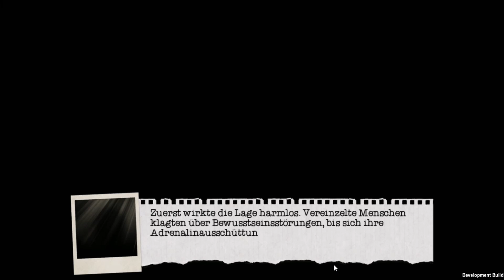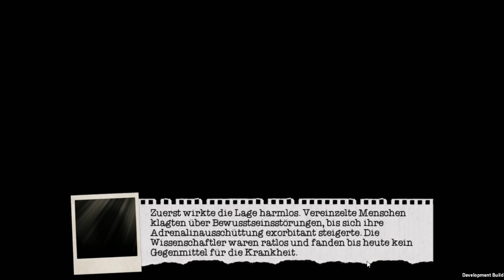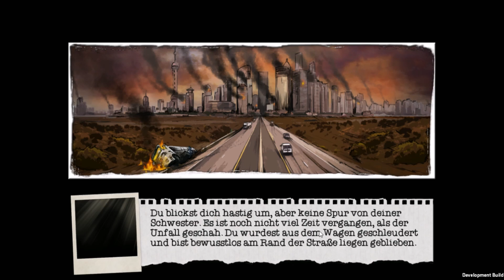Dead Age ~ Zombie Survival Game ~ Tana Testet [aloexis/deutsch/german]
Überlebe eine Zombie-Apokalypse mit "Final Fantasy"-artigem Rundenkampf und Permanent Death. Manage Überlebende, crafte Ausrüstung, triff harte Entscheidungen, verteidige dein Camp und erlebe nichtlineare Rogue-Lite Elemente (vergleichbar FTL). Ein innovatives Indie-Survival-RPG!

Titel: Dead Age
Genre: Action, Abenteuer, Gelegenheitsspiele, Indie, RPG, Simulation, Strategie, Early Access
Entwickler: Silent Dreams
Publisher: Headup Games
Veröffentlichung: 14. Juli 2016

bei Twitter.
Projekte.

Aktuelle Wunschliste:
[Links Folgen :)]

Neue Graphikkarte

Facecam

Neues Headset

Mehr Speicher

Wenn euch ein Spiel gefällt, dann unterstützt den Entwickler und kauft
euch das Original.
Euch entstehen dadurch keine Extrakosten wenn ihr den Link benutzt.

Liebe Grüße

Tana